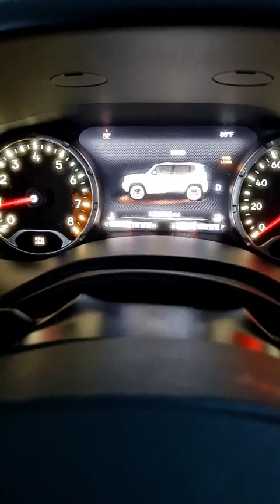En una playita escondida de Cabo Rojo se llama los posos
En una playita escondida de Cabo Rojo se llama los posos, relmente se nesecita un 4x4 para llegar pero las aguas calientes cristalina sin olas una gran experiencia que te tengo que recomendar.

Cada dia mas me enamoro de Cabo Rojo y sus muchos encantos.

Tocando Base Con Mis Comelones